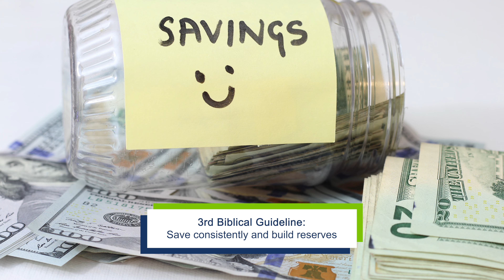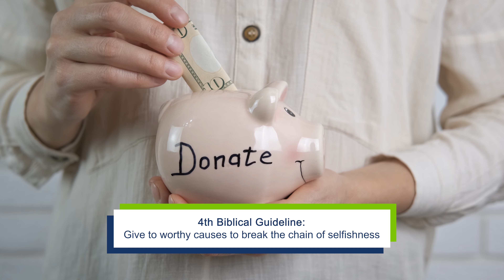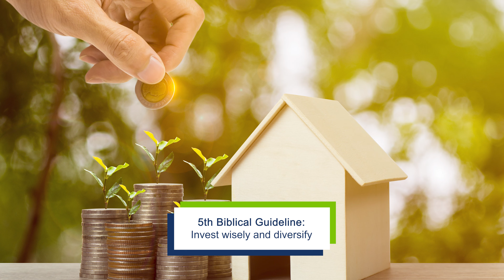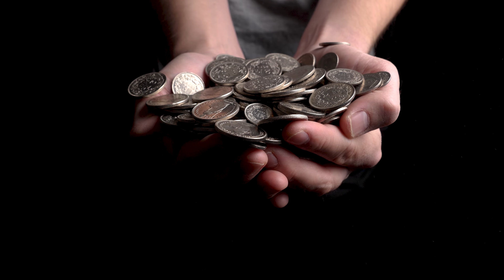Open the Bible and Change Your Finances With These 7 Biblical Financial Guidelines!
Bob and Shawn delve deep into some of their favorite Biblical principles when it comes to Christian stewardship and finances, all backed up by Biblical stewardship scriptures. These tips definitely go way beyond just the financial, and they also go into the emotional aspect of trying to live a financially successful life within Biblical guidelines. This includes suggestions like giving to causes greater than yourself - like a local food bank, animal shelter, or homeless shelter.

When we begin to see our money and finances as a tool from God to help others in His name, then the cycle of worry and selfishness can begin to diminish. We hope you enjoy this episode on Biblical financial guidelines as much as we enjoyed making it!

*Christian Financial Perspectives Episode 151*

_About Christian Financial Perspectives_
Christian Financial Perspectives covers everything from “Investing in stocks, mutual funds and ETF’s” to “Planning for Retirement” to “Buying Investment Real Estate” to “Creating a Family Legacy” from a Biblical Worldview. The Bible has over 2000 scriptures that speak wisdom into how Christians can successfully structure their finances for a victorious life that honors God. Most people do not realize that Jesus spoke more about stewardship than Heaven and Hell combined.

_About Christian Financial Advisors®_
Christian Financial Advisors® is headquartered in Central Texas and serves clients nationwide with offices in New Braunfels and Boerne, Texas. Our focus is guiding you toward your financial goals by integrating values based advice into financial planning, retirement planning and investment management.

_Investment advisory services offered through Christian Investment Advisors, Inc DBA Christian Financial Advisors, a registered investment advisor. Registration as
an investment advisor does not imply a certain level of skill or training. Comments from today's show are for informational purposes only, and not to be considered investment advice or recommendations to buy or sell any company that may have been mentioned or discussed. The opinions expressed are solely those of the hosts, Bob Barber and Shawn Peters, and their guests. Bob and Shawn do not provide tax advice and encourage you to seek guidance from a tax professional. While Christian Financial Advisors believes the information to be accurate and reliable, we do not claim or have responsibility for its completeness, accuracy, or reliability._